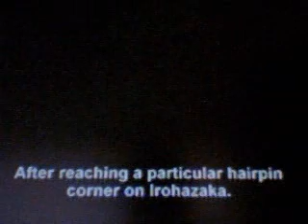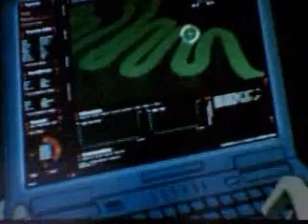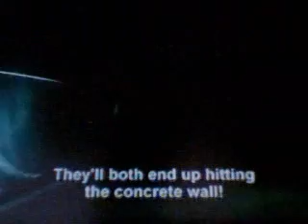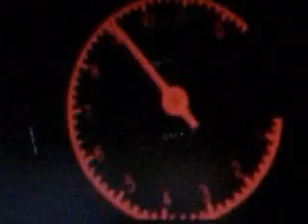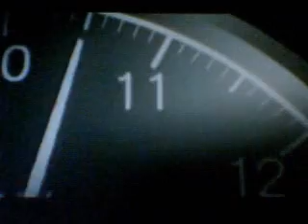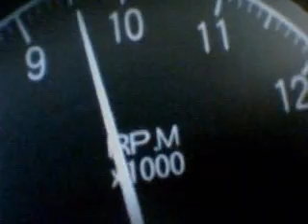(Initial D) Ae86 Tribute from the GRP Team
This isnt a gt4 drift vid i know but ppl make tributes and i thought it may be fun to do one aswell so here it is i hope you like and i know i didnt sort the music right but it did only take me an hour or two.